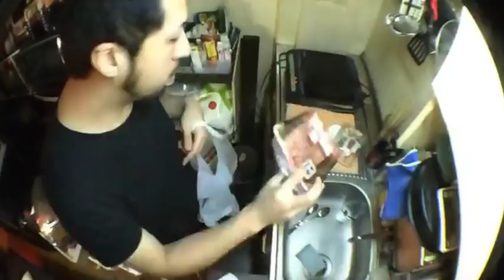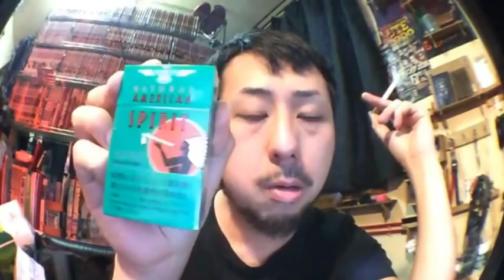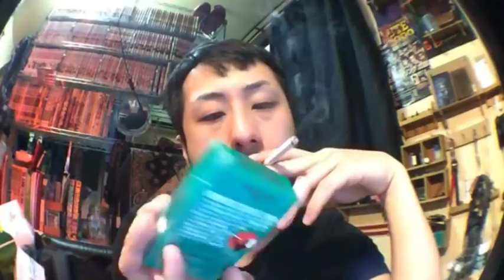【わどcooking】ステーキを作る